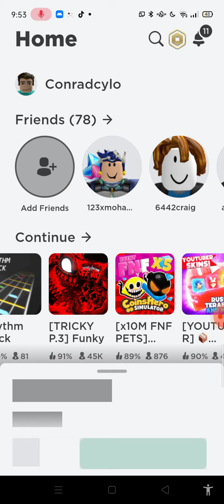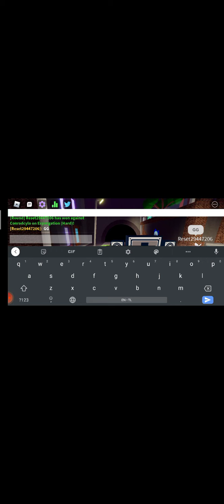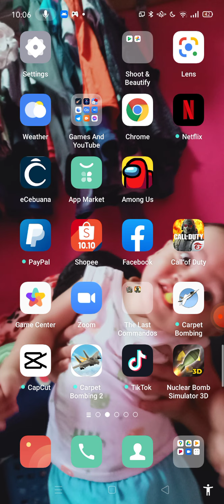Tricky update (I'm late)